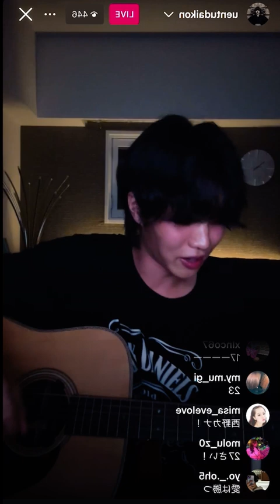2024.10.12 花になれ-flumpool/神サイ柳田周作インスタライブ/神はサイコロを振らない/吉田喜一/桐木岳貢/黒川亮介